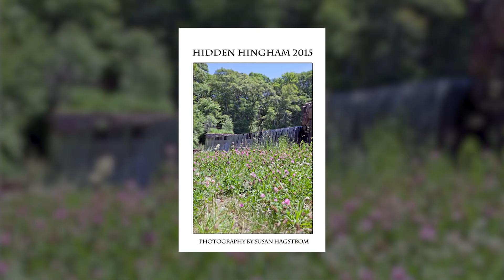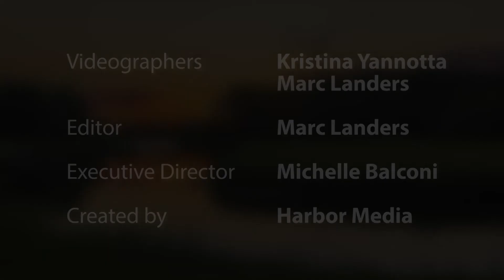Susan Hagstrom | Weir River Estuary Park Committee Honors National Estuaries Week 9/19/20 - 9/26/20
Weir River Estuary Park Committee Celebrates National Estuaries Week on September 19-26, 2020!

Susan Hagstrom is a photographer who has lived in the south shore community for nearly 20 years, she talked to us about how places like the Weir River Estuary has effected her artwork.